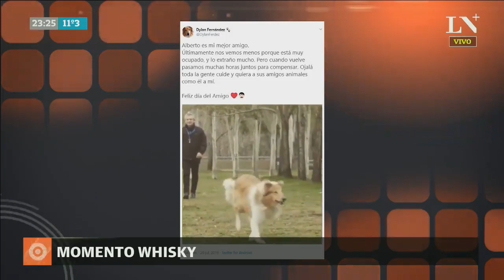Momento Whisky: La conquista electoral de los indecisos - Odisea Argentina